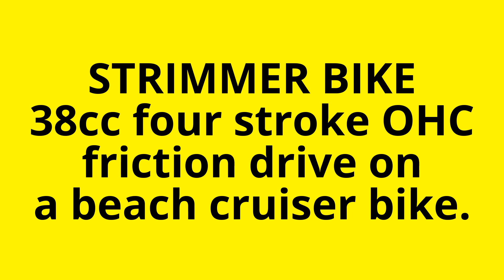My Strimmer bike #1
This is my Strimmer bike.  A 38cc four stroke OHC petrol engine, as used on a strimmer (brush cutter, weed whacker, debroussailleuse... depending where you live) or other garden implements.  Friction drive takes the staggering 1.5 Hp to the back tyre, once the QD clamp drops the rotor into contact. Great fun.